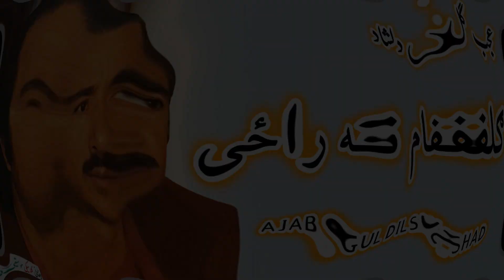AJAB GUL DILSHAD ~ عجب گل دلشاد | Gulfam Na Razi ~ ګلفام نه راځی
Vocalist: Ajab Gul Dilshad عجب گل دلشاد
Afghan Music Kabul Afghanistan 1970s

Habib Sharif best Pashto songs
Habib Sharif old songs
استاد همآهنگ
استاد مهوش به ناز ناز
ustad mahwash saqiya mara
Ustad Mahwash - Biya Ke Burem Ba Mazar / استاد مهوش - بیا
Ustad Mahwash _ Kabul _ استاد مهوش _ کابل
Ustad Mahwash Ustad Ninowaz - Madar Man / استاد مهوش
استاد مهوش قدیمی
آهنگ های قدیمی استاد مهوش
Pashto old songs Afghanistan
Afghanistan song
 radio Afghanistan old songs
RTA songs
Radio Television Afghanistan
Radio Kabul songs
Afghan music best
Pashto classic songs
Pashto classic music
Pashto classical songs
Pashto best music
Pashto best songs
Pashto folk music
Pashto folk songs
Pashto best tapay
Afghan traditional music
Afghan golden music
Pashto golden music
Afghan Pashto classic songs